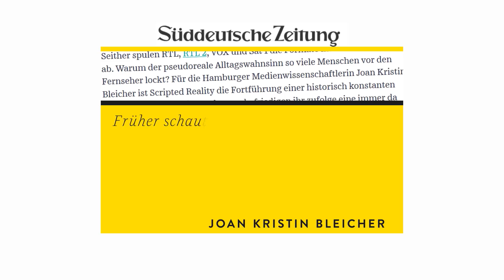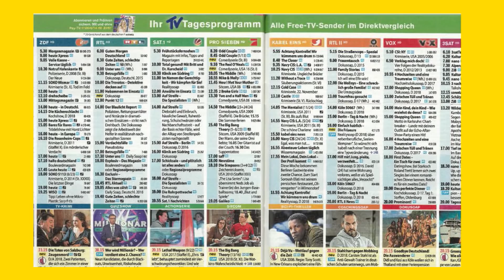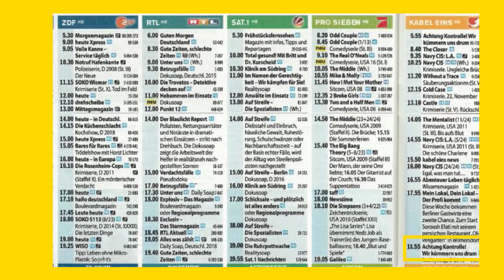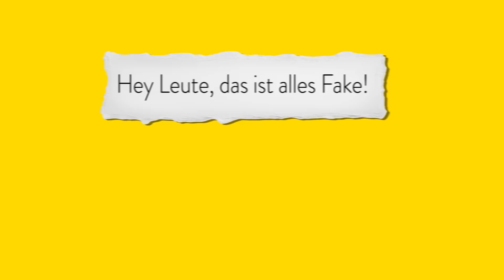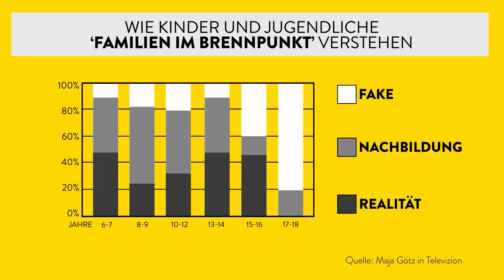Soviel Philosophie steckt in Trash-TV | WALULYSE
Der gesamte Fernseh-Nachmittag ist mit Pseudo-Dokus zugemüllt! Der gesamte Fernseh-Nachmittag? Ja wirklich. Der gesamte. Mitten im Leben, Auf Streife und co. verdummen die Nation, und wir haben dafür sogar den philosophischen Beweis!